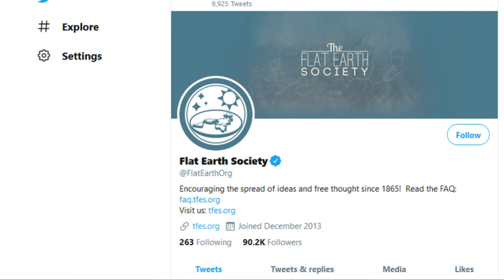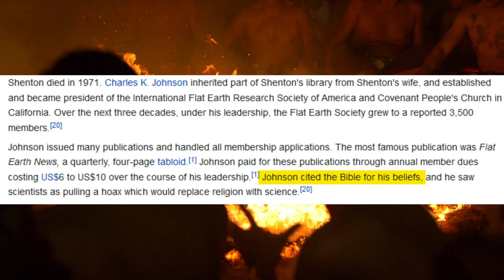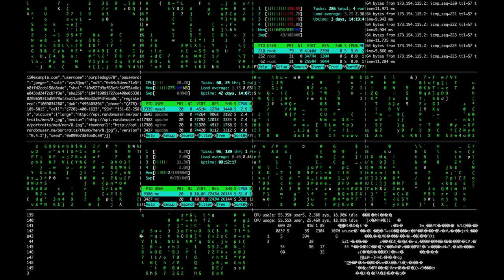Why do people think the earth is flat?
Why do people still believe that the earth is flat?
Over thousand years, a decent percentage of people have believed that the earth is spherical or round and Pythagoras is usually given the credit but there are and there have been a group of people who believe in Flat Earth Theory. In this video, we are trying to understand why people doubt the shape of the earth given that so many easy proofs are available?

1)This video has no negative impact on the original works
2)This video is also for teaching purposes.
3)It is not transformative in nature.
4)I only used bits and pieces of videos to get the point across where necessary.

[Join our WhatsApp community for interesting content]